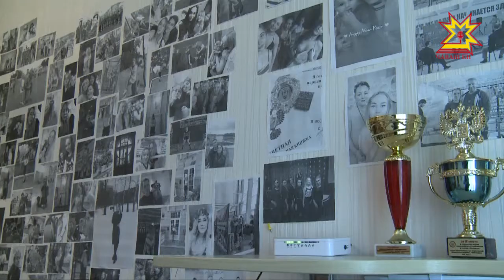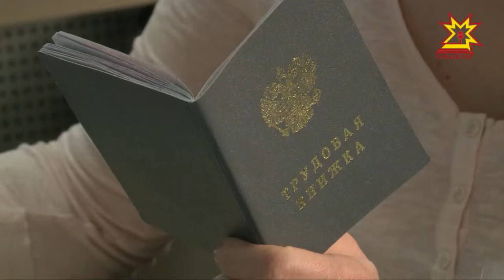Республика 24.05.2018 на русском языке. Вечерний выпуск